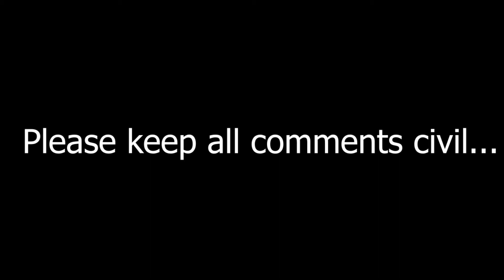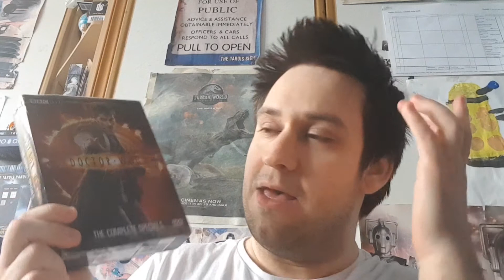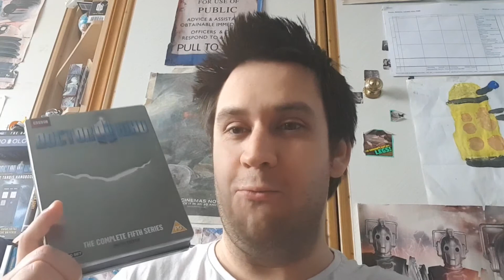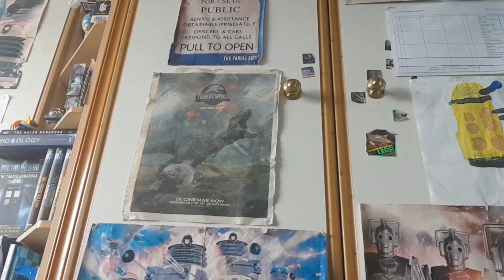Doctor Who: Series 4 Ranking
My ranking of the eleven stories (2007 Christmas Special+13 episodes) from Doctor Who Series 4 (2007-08).

Warning! Blooper Reel Contains Strong Language

X. Voyage Of The Damned (2007)
1. Partners In Crime (2008)
2. The Fires Of Pompeii (2008)
3. Planet Of The Ood (2008)
4/5. The Sontaran Stratagem/The Poison Sky (2008)
6. The Doctor's Daughter (2008)
7. The Unicorn And The Wasp (2008)
8/9. Silence In The Library/Forest Of The Dead (2008)
10. Midnight (2008)
11. Turn Left (2008)
12/13. The Stolen Earth/Journey's End (2008)

Honorable Mention: Time Crash (2008)

Episodes: 2007-08
Ranking: 2020.